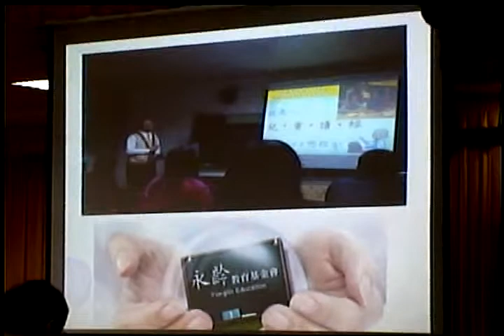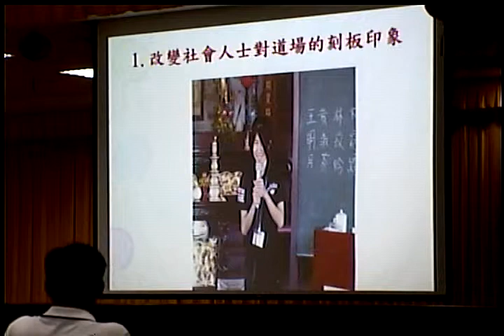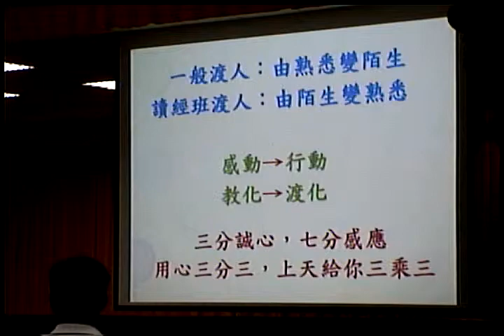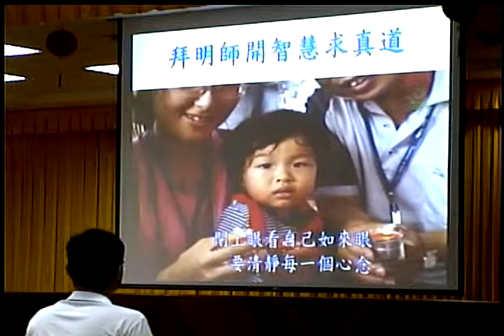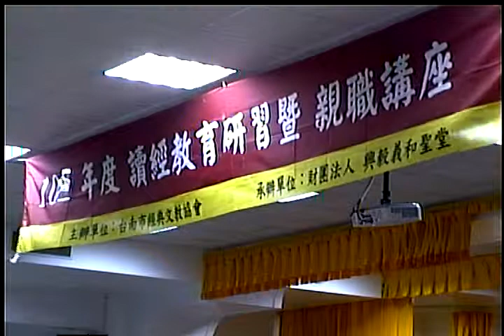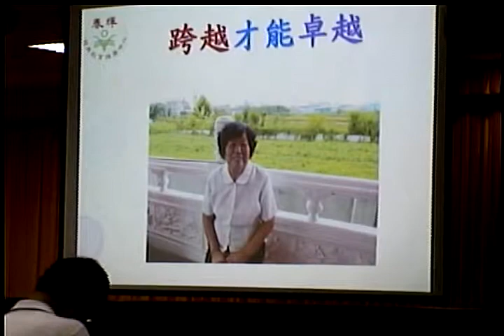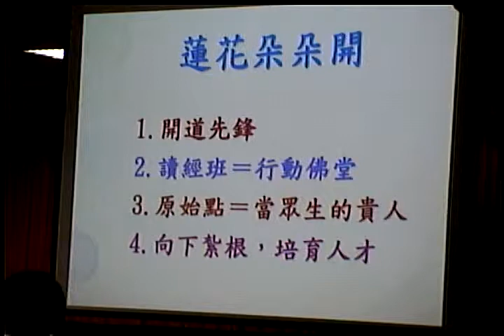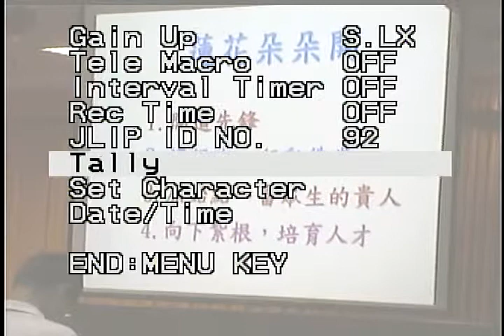Video 20171022兒童讀經的時代意義 092412讀經教育研習暨親職講座 輔導高手陳文惠院長仙姑在官田神源山莊義和聖堂演講